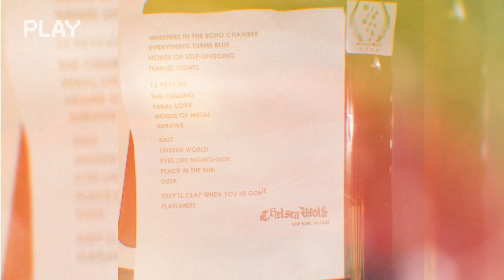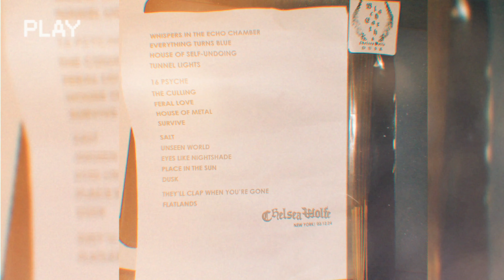Chelsea Wolfe - "They'll Clap When You're Gone" - LIVE AUDIO Warsaw Brooklyn NYC 3-12-24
Their first time playing this song this tour. Chelsea Wolfe is F-ing amazing!